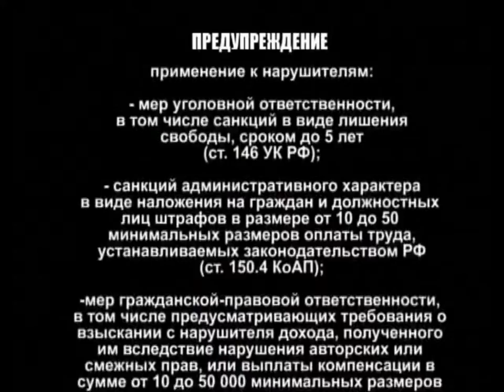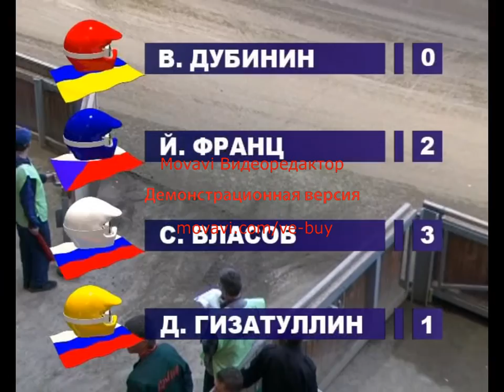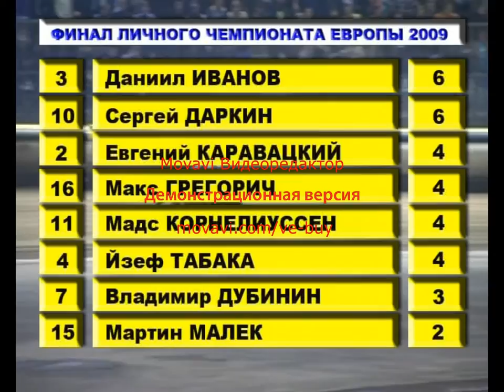FINAL SEC 2009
Personal Final of the European Championship in 2009,
 the city of Togliatti.
 production companies "Video Sport Moto"
author program Aleksandr Kuzin